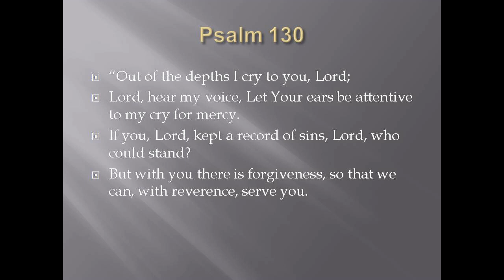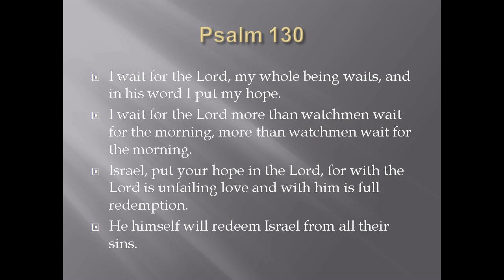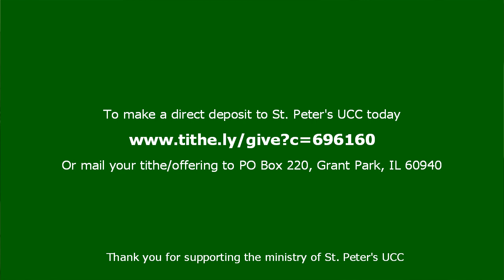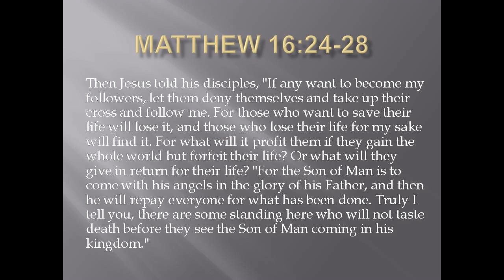March 22, 2020 Worship Service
St. Peter's UCC
Grant Park, IL 60940